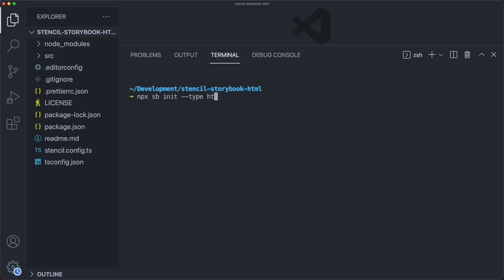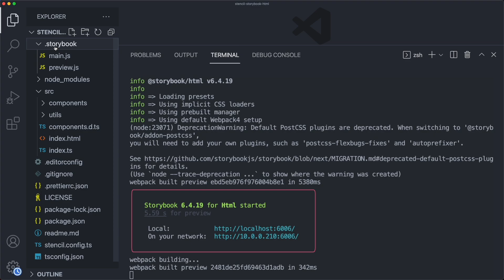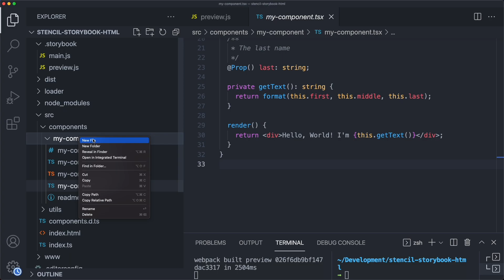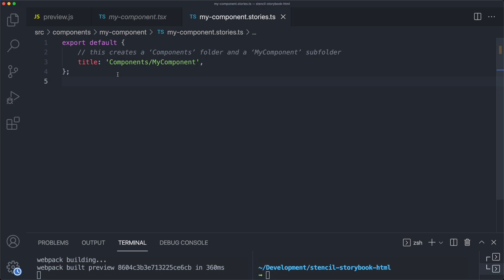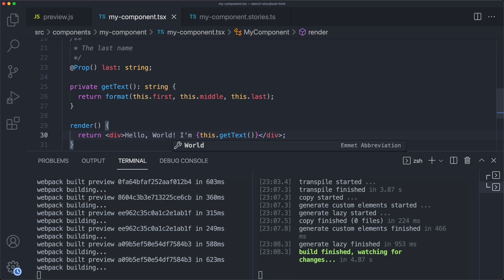How to use Storybook with Stencil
Storybook is an incredible tool that allows you to build, test, and document the components of your design system in isolation. Storybook provides a streamlined workflow and tons of addons to improve the developer experience. In this tutorial, we are going to learn how to integrate Storybook into a Stencil project to make building, testing, and documenting even easier.